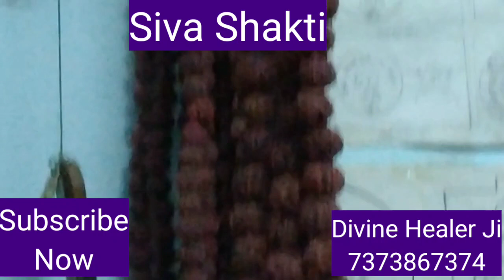கர்மாவை கரைக்கும் சிவபூஜை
சிவலிங்க தத்துவம் உலக மகா பெரிய தத்துவம் இந்த தத்துவத்திற்குள் சென்றவர்கள் தங்களுடைய  ரகசியங்களும் அறிய